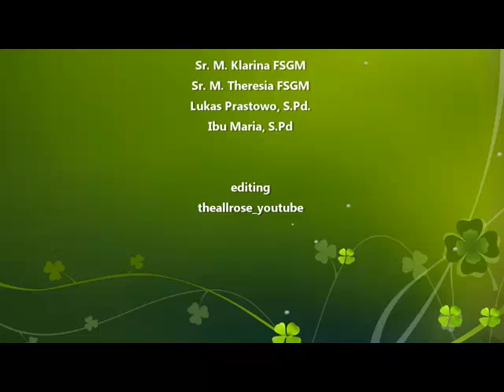Olahraga Rekreasi TK